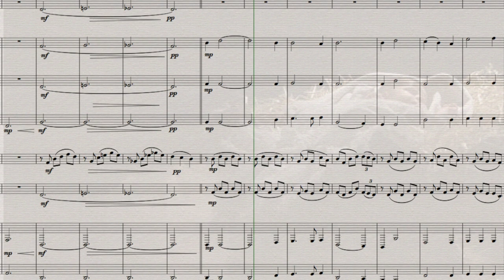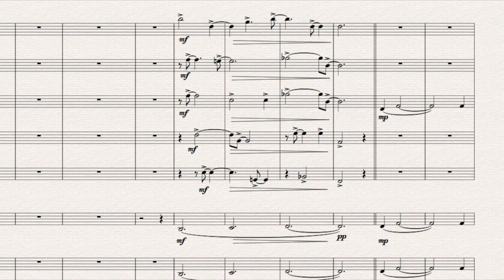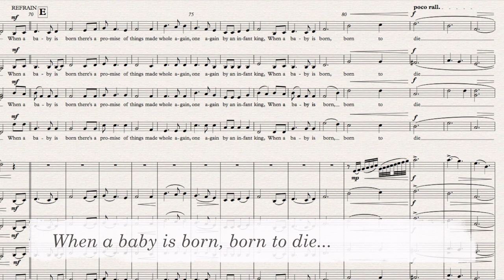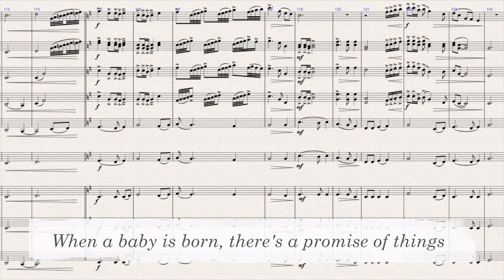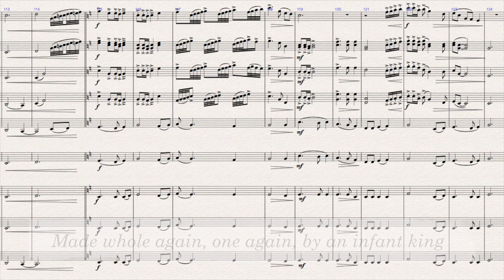When A Baby is Born Dec 2017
Merry Christmas to all my friends, both in the UK and around the world. This year, rather than sending Christmas cards, I'm following the example of a good friend by giving all the money I would have spent on cards and postage to charity.

I'm sending this musical greeting as my 'virtual' Christmas card.

It's a Christmas carol I wrote some time ago — both words and music —  in a new setting for brass band and choir. On this recording I played all the instruments, so please forgive any less-than-perfect playing in the higher cornets — I'm a trombone player, after all!

I hope you like it, and I wish you all a merry Christmas and a happy, peaceful and prosperous new year.

MERRY CHRISTMAS!